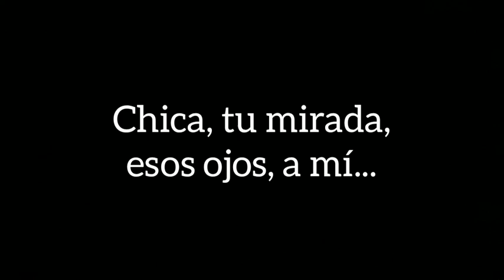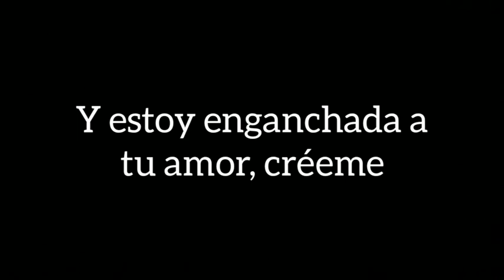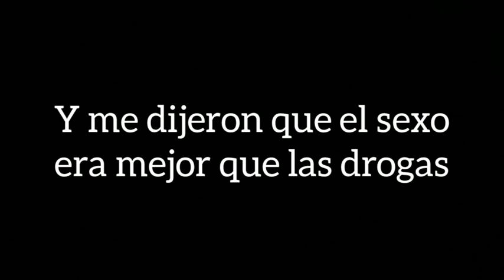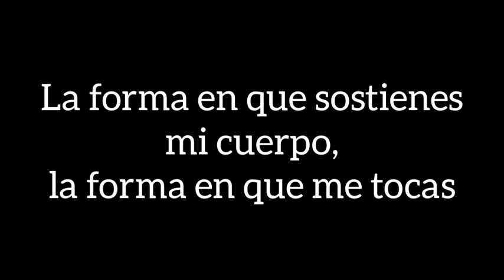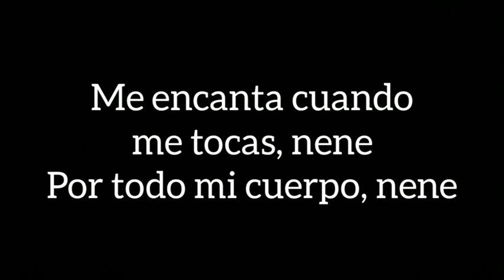Ja Rule - Mesmerize Ft. Ashanti (Letra en español)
• Yukon - Modelo de coche